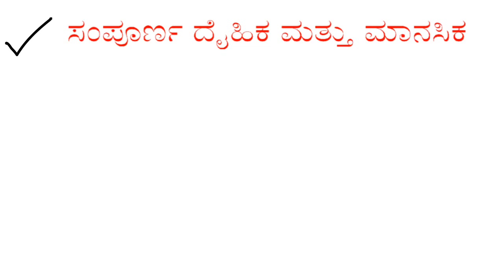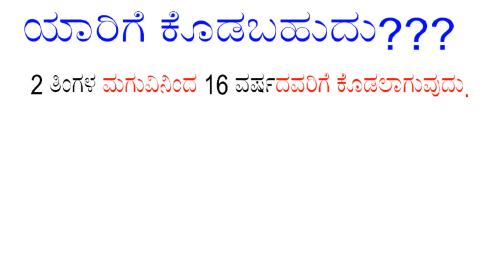Swarna Prashana ಸ್ವರ್ಣ ಪ್ರಾಶನ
ಸ್ವರ್ಣಪ್ರಾಶನ ದಿಂದಾಗುವ ಪ್ರಯೋಜನೆಗಳು
  ರೋಗ ನಿರೋದಕ ಶಕ್ತಿ ಹೆಚುತ್ತದೆ
  ಮಕ್ಕಳ ಬುದ್ದಿ ಶಕ್ತಿ ಹೆಚುತ್ತದೆ
  ಚೆನ್ನಾಗಿ  ಹೊಟ್ಟೆ ಹಸಿಯುವುದು ಮತ್ತು ಆಹಾರ ಜೀರ್ಣವಾಗುವುದು
  ಸಂಪೂರ್ಣ ದೈಹಿಕ ಹಾಗು ಮಾನಸಿಕ ಆರೋಗ್ಯಕರ ಬೆಳವಣಿಗೆಗೆ     ಅನುಕೂಲವಾಗುವುದು.
2 ತಿಂಗಳ ಮಗುವಿನಿಂದ 16 ವರ್ಷದವರಿಗೆ ಪ್ರತಿ ತಿಂಗಳ ಪುಷ್ಯ ನಕ್ಷತ್ರ ದಿನದಂದು  ಕೊಡಲಾಗುವುದು.
ಶ್ರೀಜಿತ್ ಕ್ಲಿನಿಕ್

Watch our vedios and support us...

ರೋಗ ಮುಕ್ತ ಜೀವನಕ್ಕೆ 8 ಸೂತ್ರಗಳು- Formula of 8 for disease-free life in Kannada